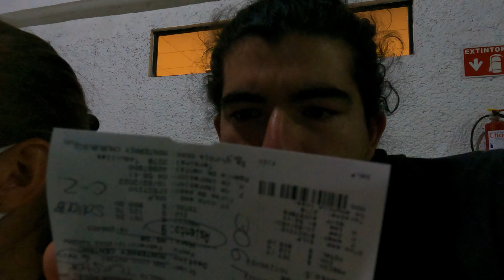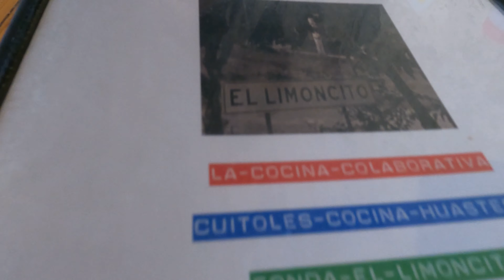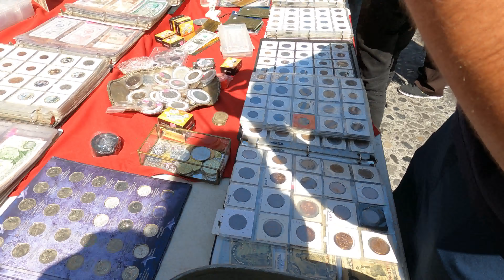Visiting Friends in Monterrey | birthday parties and sightseeing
La Ciudad más Moderna de México! How to combine visiting friends in Monterrey and exploring the city. We took the bus from San Luis Potosí to Monterrey and spent one week at a hotel. Skyscrapers, fancy bars, historic center, a river in the middle of the city, free museums... all that in our first two days!